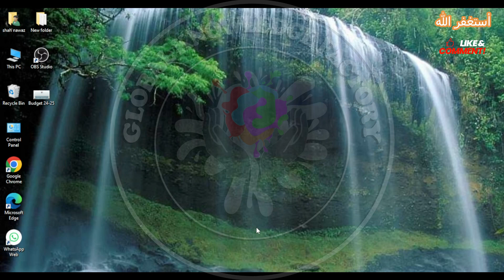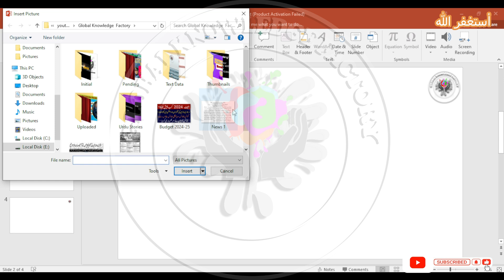How to Add Picture in PowerPoint 2024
This video guides about how to add picture in powerpoint.

Adding images in PowerPoint enhances visual appeal, engages audiences, and reinforces key concepts, making presentations more memorable and impactful.

To learn how to insert picture in powerpoint, simply follow the step-by-step guide.

Here are the Steps to Add Photo in PowerPoint Slides:

1. Open PowerPoint presentation and select the slide where you want to add image.

2. Click on the "Insert" tab in the top menu.

3. Click on "Pictures" icon.

4. Choose Image from your device, stock powerpoint images or search internet for pictures.

5. Browse and locate image on computer and click on "Insert".

Selected image will be added to the powerpoint slide.

You can drag and drop the picture and resize it according to requirements.

So that's how to add picture in powerpoint, if you face any issue while inserting picture in ppt slide, then write your problem in the comments section below to get the solution.

Also Try it!
Select the slide you want to add a background picture to.
Select Design then Format Background.
In the Format Background pane, select Picture or texture fill.
Select File.
In the Insert Picture dialog box, choose the picture you want to use and then select Insert.

How do I insert a background image in PowerPoint without a picture?
How do you insert a background in PowerPoint 2024?
How do you add a background to slides?
How do you put a background on a picture?

powerpoint
powerpoint tutorial
how to set picture as background in powerpoint for
how to make a picture a background in powerpoint on
how to
microsoft powerpoint
powerpoint tricks
how to set a picture as a background on powerpoint